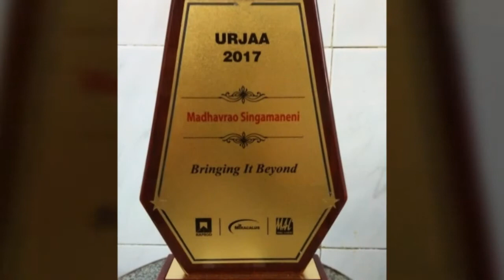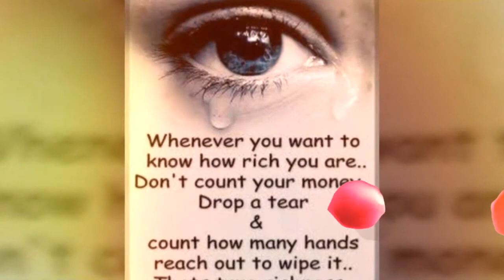Send off ceremony to "the Boss"